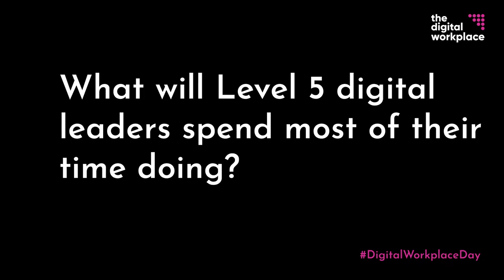Digital Workplace Day - What will Level 5 digital leaders spend most of their time doing?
Karen Eber, CEO, Eber Leadership Group. Panelist for Session 9: The new role of a leader in a digital workplace.

Question: What will Level 5 digital leaders spend most of their time doing?